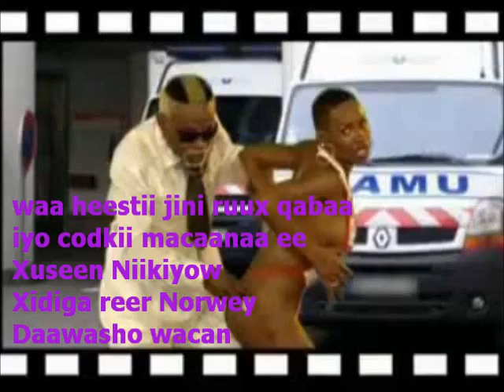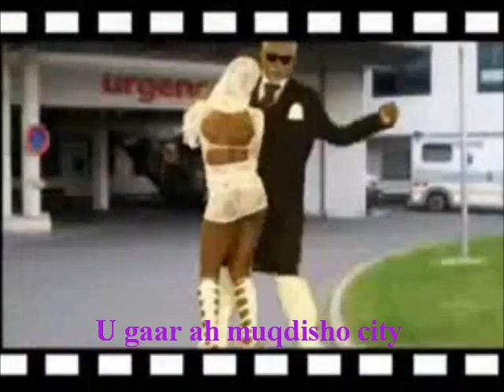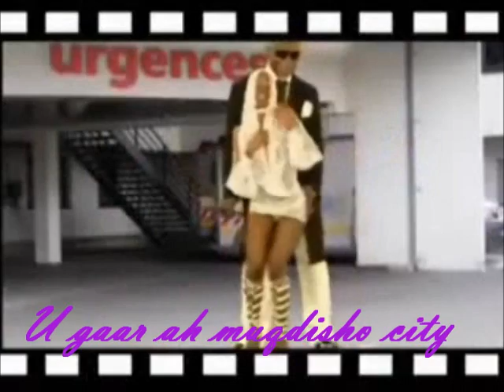Hussein Niikiyow alla jacayl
waa heestii alla jacayl iyo xidiga norwey xuseen niikiyow